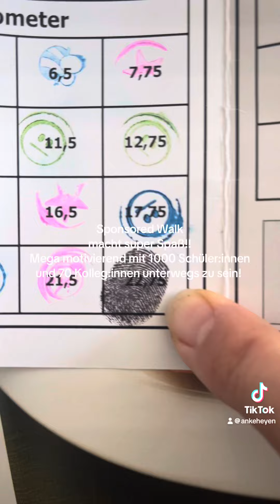Sponsored Walk 2024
So ein cooler Schultag. Wir treffen uns im Klassenraum und wandern schon direkt vier Kilometer. Es geht über die romantische Eisenbahnbrücke hinüber auf den Poller Wiesen. Dort gibt es Laufrunden mit Stempelstationen. Ein unglaublich schönes Gefühl, wenn auf einmal alle unterwegs sind.